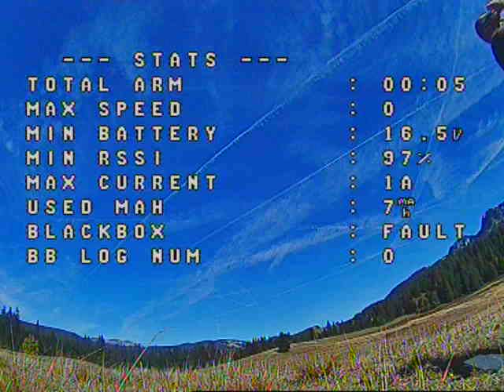RESCUE MODE TEST